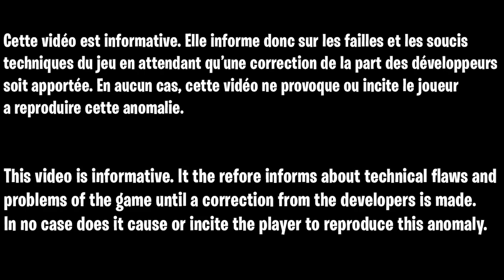GLITCH XP SUPER FACILE FORTNITE CHAPITRE 3 SAISON 2, COMMENT GAGNER DES XP FACILEMENT SUR FORTNITE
Code de la map :
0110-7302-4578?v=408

▬▬▬▬▬▬▬ • BIENVENUE 😍 • ▬▬▬▬▬▬▬

▬▬▬▬▬▬▬ • PARTENAIRES 💪 • ▬▬▬▬▬▬▬

👉StealthGamer:
"SOISCOOLMEC"
"STRIKESOISCOOL"

TikTok "SoisCoolMecYTB"
👻Snapchat "soiscoolmec"

.▬▬▬▬▬▬▬ • TOP DON 💰 • ▬▬▬▬▬▬▬

▬▬▬▬▬▬▬ • MUSIQUE OUTRO 🎵 • ▬▬▬▬▬▬▬